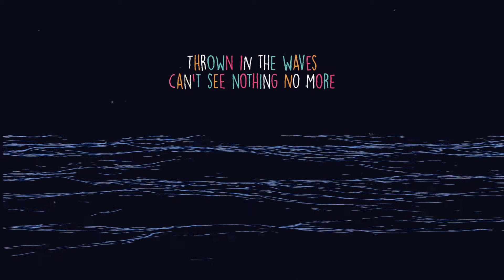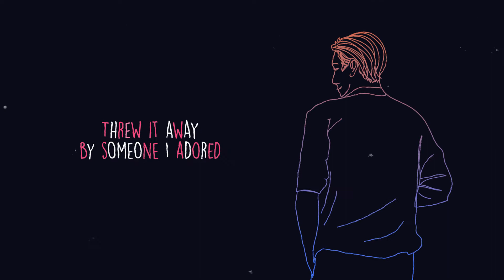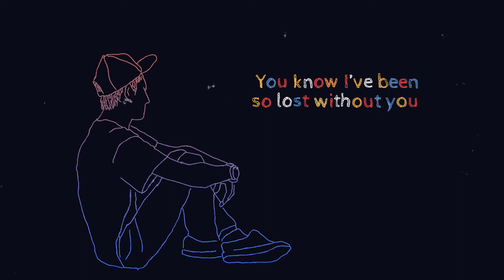Red Skies Mourning - Lost Without You (Lyric Video)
"Lost Without You" by Red Skies Mourning - released Jan 9th, 2022.

Alternative/Indie Pop |  Rock | R&B Mixed Genre Infusion.

//Credit:
Chris Aleshire - Songwriter, Lyrics, Vocals, Production
Ryan Curtis - Songwriter, Lyrics, Melody, Production
Cesar Da Emperor - Production, Sick Beats
Jeff Kanan - Mixing Engineer
Artwork/Lyric Video - Chris Aleshire and Fiverr Hired Guns

//Lyrics:

[Verse 1]
Sparks lit the sky
We used to see eye to eye
Intertwined but lost it all
Our Bad timing,
Your heart got so damn cold
Like I don’t know you anymore

[Pre-Chorus]
Now I feel like I’m crashin’
Thrown in the waves, can’t see nothing no more
Cast me away, turned to ashes,
Thrown in the waves, by someone I adored

[Chorus]
You know I’ve been so lost without you,
Like I can’t even tell you anything
You know I’ve been achin’ without you,
Yet now you’ve got my love out spiralin’
You’re in my heart, you're in my head
It’s all I’ve never wanted, yeah
Lost without you, so bad

[Verse 2]
Now It’s been long,
Since i’ve slept good, i'm wrecked
Yeah, I don’t owe you anymore
Every song
Reminds me of how we met,
And its burns me to the core

[Pre-Chorus]
Now I feel like I’m crashing
Threw it away, by someone I adored

[Chorus]
Yet now you’ve got me out here wonderin
You’re all I’ve ever wanted, yeah

[Bridge]
Dry your tears
When the worlds crashin down
Id be there to pick you up
Lift you up

[Chorus]
Yet I can’t even tell you anything